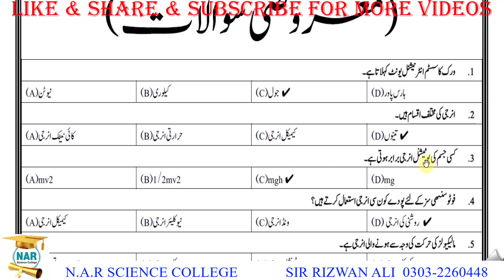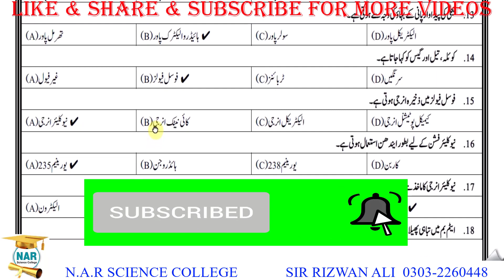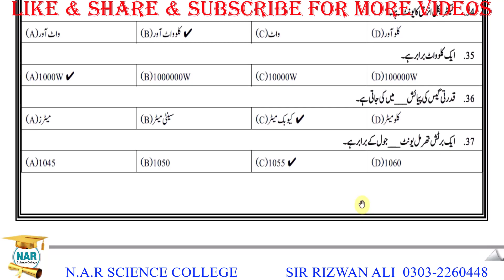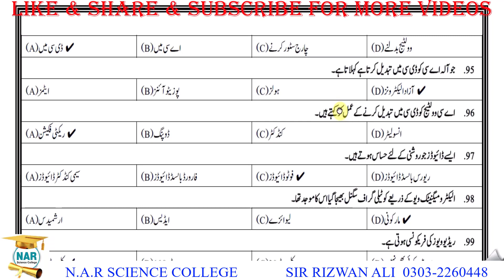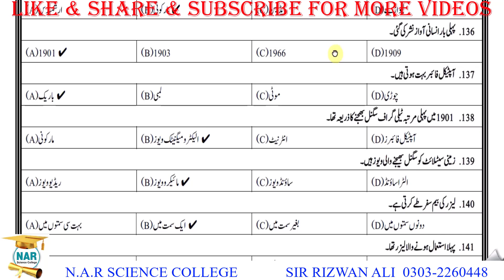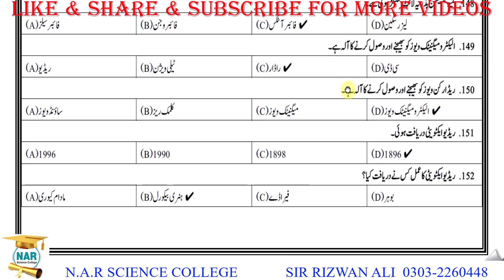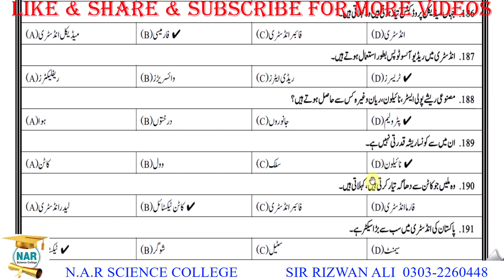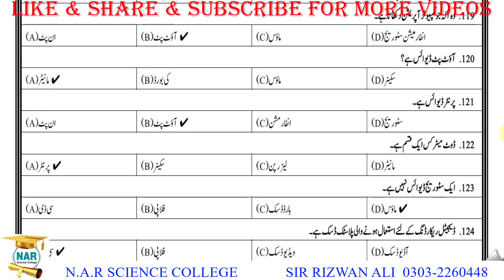10th CLASS GENERAL SCIENCE MCQ GUESS PAPER 2024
10th Class general science mcq Guess Paper 2024 | 10th Class General Science Guess Paper 2024.
10th class general science important questions
general science guess paper 10th class 2024,
10 class science paper 2024,
science guess paper for class 10 2024,
science ka paper 10th class 2024,
10th class general science guess paper 2024,
general science,
general science 10th class mcq,
guess paper 10th class 2024 general science,
10th class science guess paper 2024,
10 class general science guess paper 2024,
general science class 10 guess paper 2024,
10 class arts science guess paper 2024,
10th class science paper 2024,
guess paper 10th class 2024 science,
class 10 science guess paper 2023,
science paper 10th class 2023,
general science class 10 important questions 2023,
general science guess paper 10th class 2023 mcqs,
10th class general science mcqs,
10 class science,
10th class general science important questions,
10th class general science paper scheme 2023,
10 class ka science ka paper,
10th class general science guess paper 2023,
10th class general science guess paper 2023 urdu medium,
10th class science,
10th class science paper,
10th general science guess paper 2023,
general science 10th class chapter 1,
general science 10th class guess paper,
general science 10th class guess paper 2023,
general science guess paper 10th class 2023,
general science guess paper 10th class 2023 english medium,
general science paper,
general science paper 10th class 2023,
guess paper 10th class 2023 math,
science class 10 guess paper 2023,
10 arts science guess paper 2023,
10th class arts science guess paper 2023,
10th class board exam paper 2023 general science,
10th class english paper 2023,

10th class general science guess paper 2022
10th class arts guess paper 2022
multiple choice questions
10th class general science pairing scheme 2022
general science guess paper 10th class 2022 gujranwala board
general science guess paper 10th class 2022 punjab board
general science guess paper10th class 2022
10th general science guess paper 2022
10th class general science pairing scheme 2022
pairing scheme of 10th class 2022 general science
guess paper 10th class 2022
10th class general science guess paper 2022
general science guess paper 10 class 2022
10th class arts guess paper 2022
10th class General Science guess paper 2022
pairing scheme 2022
bise lahore 10th general science guess paper 2022
10th pairing scheme 2022
10th general science pairing scheme 2022
10th science paper pairing scheme 2022
matric general science paper 2022
general science 10th class paper guess paper 2022
general science 10th class paper pairing scheme 2022
pairing scheme 10th class general science 2022
10th general science assessment scheme 2022
10th paper pattern 2022
10th ka paper kaisa ayega
10th pairing scheme 2022 sahiwal board
10th ka paper kaisa hota hai
10th class pairing scheme 2022 punjab board
10th class 2022 punjab board guess paper
scheme of general science class 10 2022